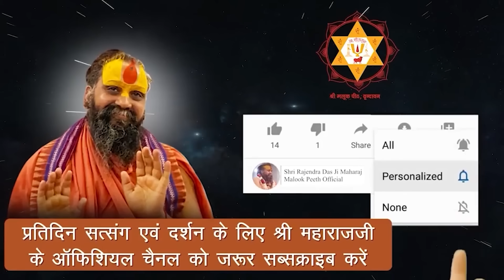श्री महाराज जी ने क्या बताया श्री योगी आदित्यनाथ जी एवं नाथ संप्रदाय के विषय में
यह सौभाग्य है इस देश का कि उत्तर प्रदेश में एक संत, नाथ संप्रदाय के श्री महंत मुख्यमंत्री हैं

Address:-
Shree Malook Peeth Sewa Sansthan Nyas
212, Vansivat, Vrindavan, Mathura (UP) 281121